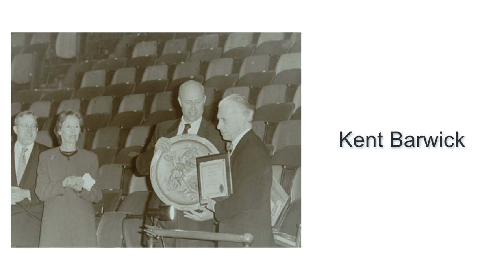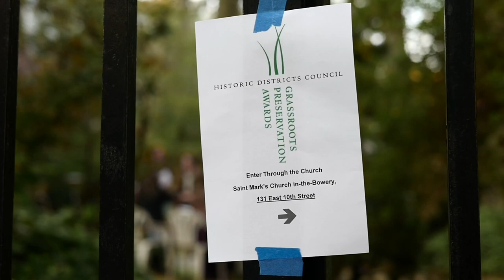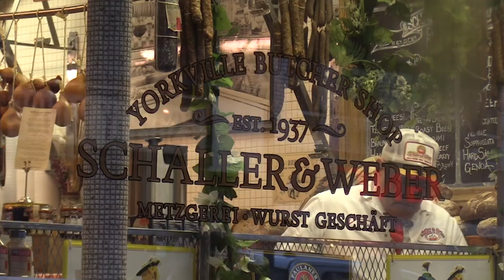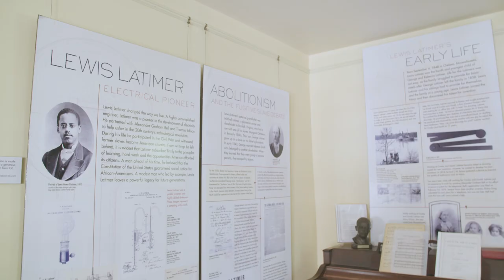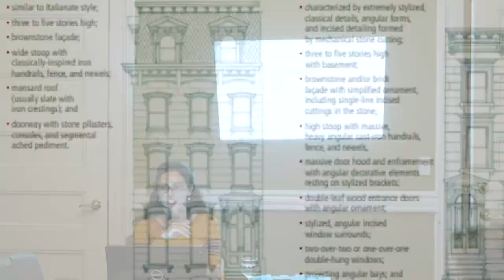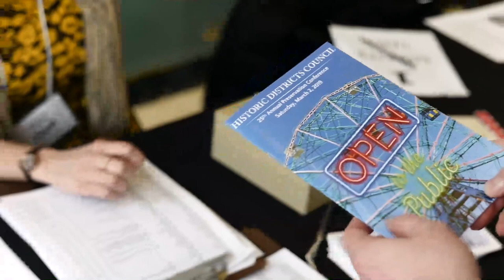HDC turns 50!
A compilation video of 50 years ofHDC preserving NYC history.